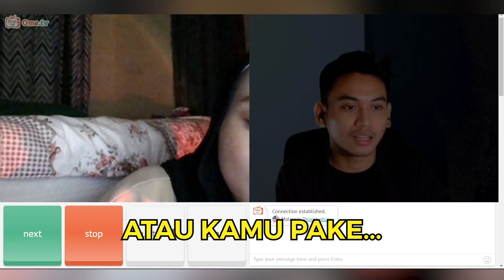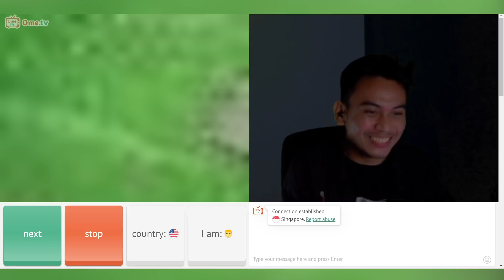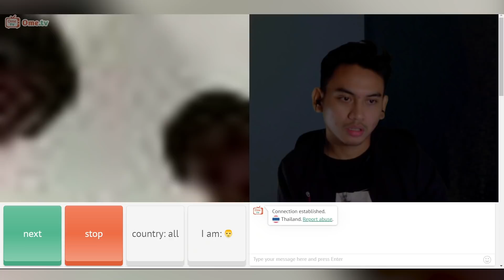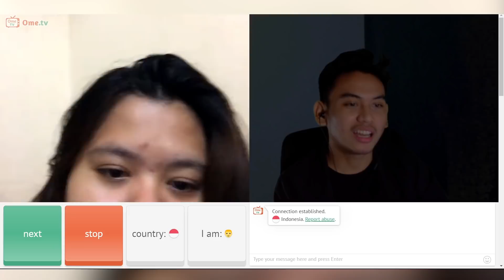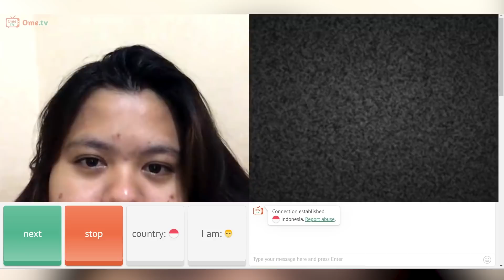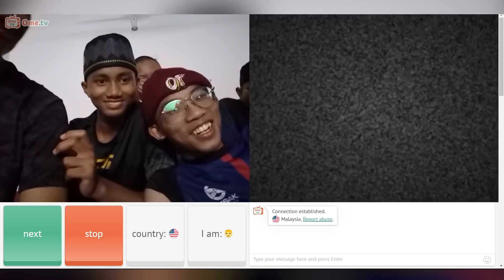GHOST JUMPSCARE PRANK - OMETV INTERNASIONAL